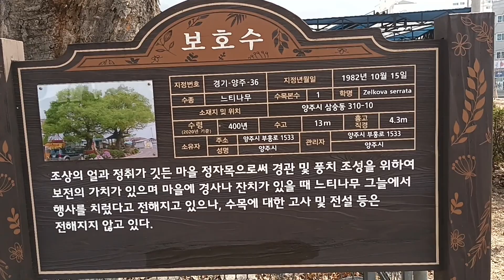수령 400년 느티나무 보호수♡ 마을 골목에서 도로 한가운데로^ 양쪽으로 도로개설 400 years old tree at Yangju Korea